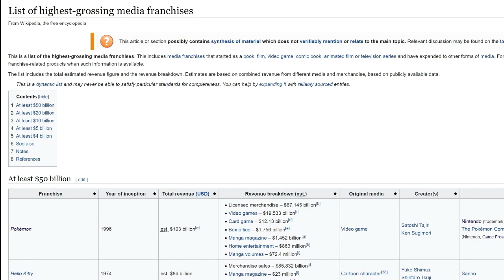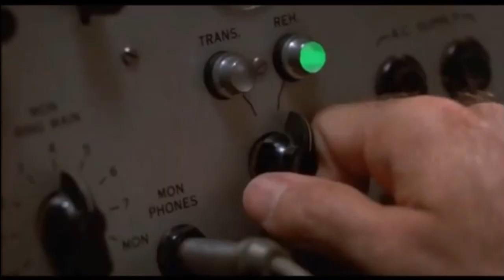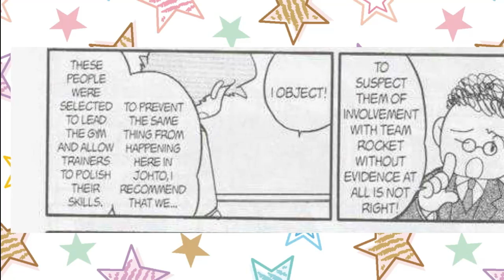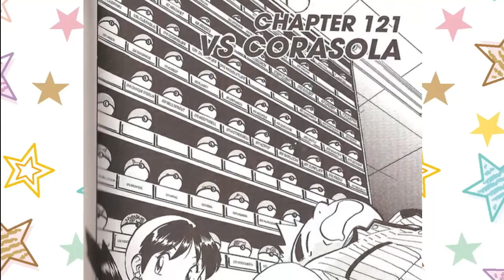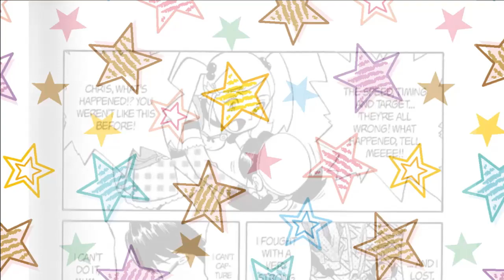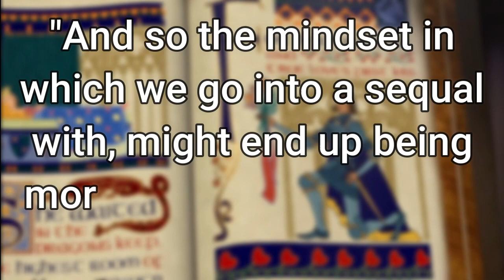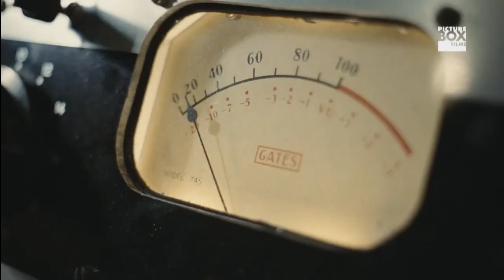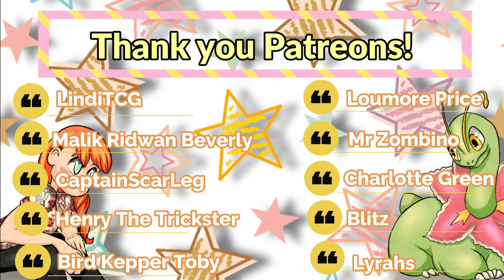WHY SEQUELS SUCK | The Curse of Gold & Silver | A Pokemon Adventures Analysis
Gold and Silver is my Favourite Pokemon sequel, So why does the Adventures Manga Sequel Suck so bad? Let's analyse why Sequels suck in this very personal Video Essay on Gold and Silver!

It's time to join Gold, Silver, Crystal, Red, Blue and Yellow as they figure out who the "Masked Man" is and save Johto!

Heavily inspired by @BREADSWORD so if you enjoyed this I HIGHLY recommend you go watch their content!

Sound off in the comments with your favourite Pokemon memory!

NEXT UP: RUBY & SAPPHIRE

I do not own the "video clips" or the "music" in the video.